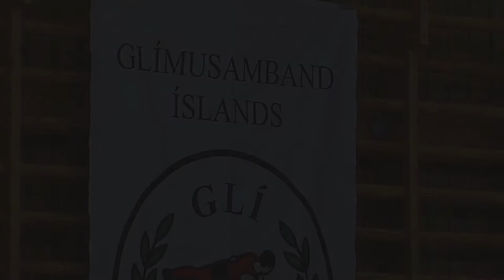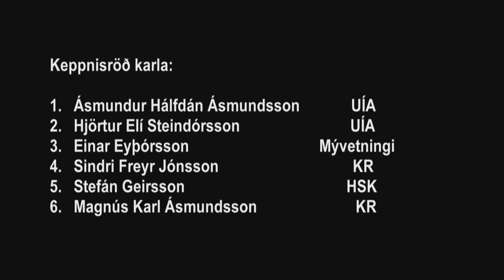Íslandsglíman 2015 - karlar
Í apríl 2015 fór Íslandsglíman fram á Reyðarfirði.
Hér má sjá keppnina um Grettisbeltið.
Myndataka Hjalti Stefánsson.